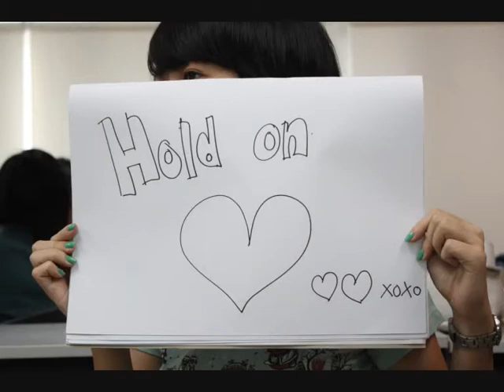hold on final.wmv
HOLD ON